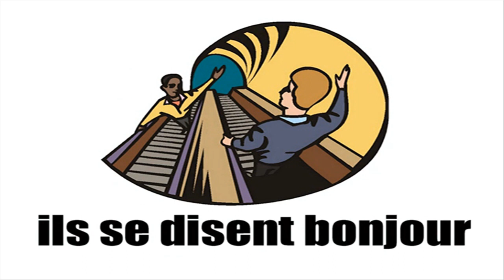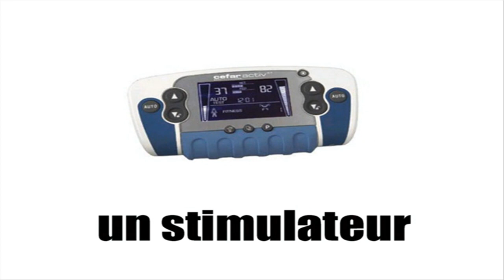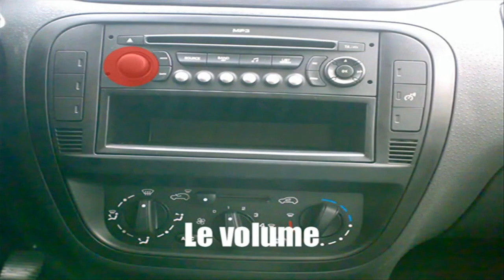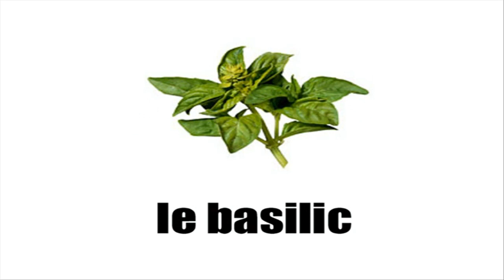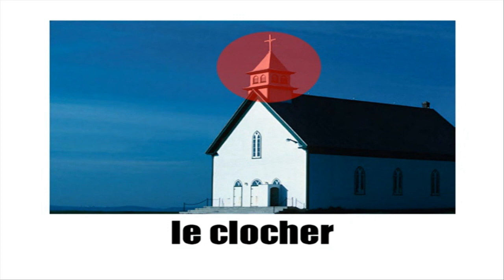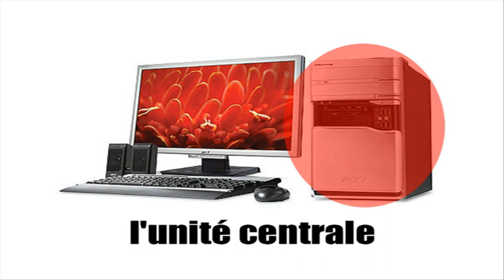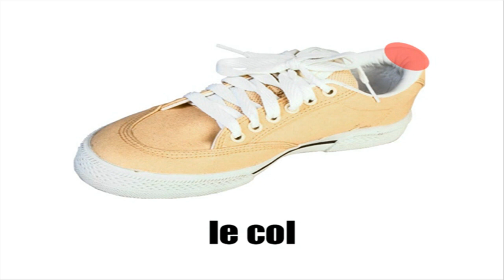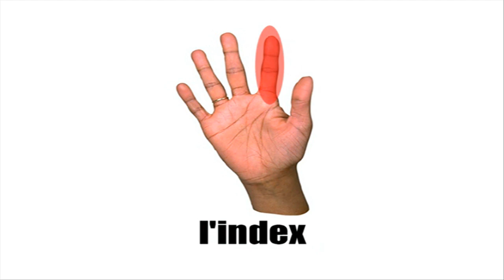J'apprends le français # Vocabulaire #4